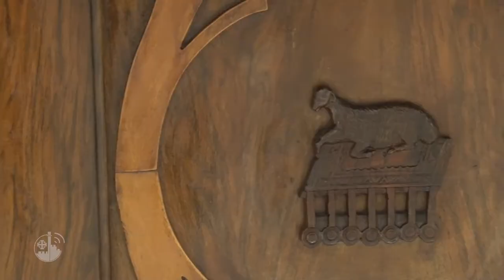Il mese dedicato al Sacro Cuore di Gesù – La devozione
Il mese di giugno è dedicato al Sacro Cuore di Gesù. Un momento speciale di preghiera per i gesuiti e anche per tutti coloro che trovano una profonda relazione con Cristo attraverso questa devozione.